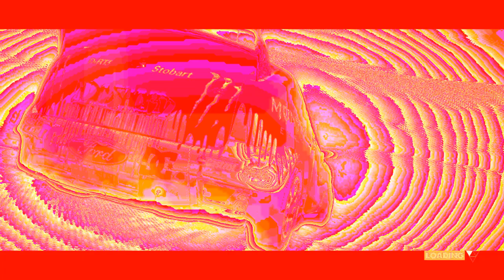D9VK Dirt 3 22nd April 2019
Launch options used (if any):
Tried
From git bash:
export DXVK_HUD=1
export DXVK_LOG_LEVEL=none
./dirt3_game.exe -steam -game dirt3
But it didn't seem to like it

So, launched normal from steam...